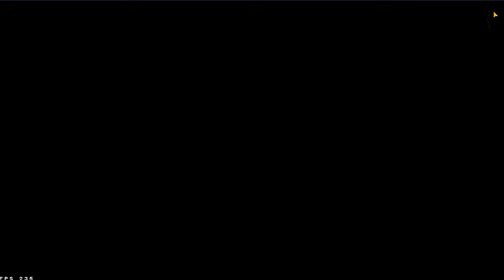Noob Prank With Random Wolrdchat Hip Hop Girl 😤 V Badge आ Gya सामने 😱 Garena Free Fire 🔥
Real Name ➡ Yuvraj Prajapati
From ➡ Jharkhand ( INDIA 🇮🇳 )
Game name ➡ Y GAMING

➡ Special Tags 🔖

1.Garena Free Fire Indonesia 🇮🇩
2.Garena Free Fire Brazil 🇧🇷
3.Garena Free Fire India 🇮🇳
4.Garena Free Fire Singapore 🇸🇬
5.Garena Free Fire Thailand 🇹🇭